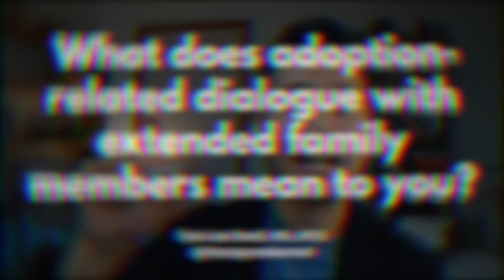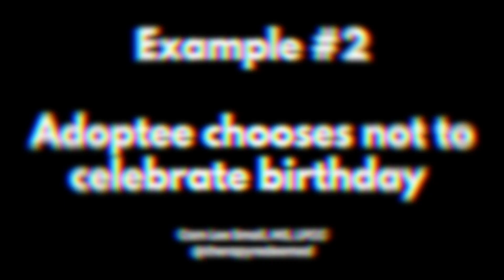Do We CELEBRATE ADOPTEE'S BIRTHDAY? [How to Talk with Extended Family about Race & Adoption]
This clip was sampled from my training, “How to Talk with Extended Family About Race & Adoption.”

A brief slice of my perspective when I facilitate these discussions either in person or through Telehealth.

The concept itself is helpful for anyone interested in making some of these conversations available in their own family system.

CONNECT

ADDITIONAL RESOURCES